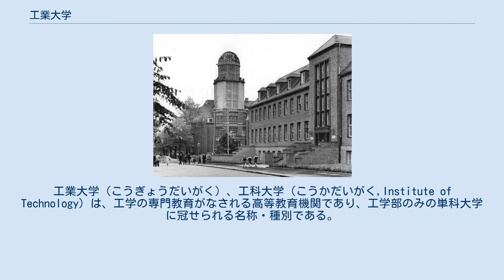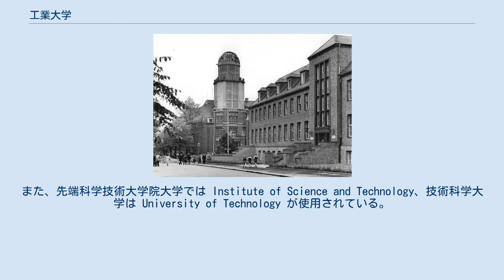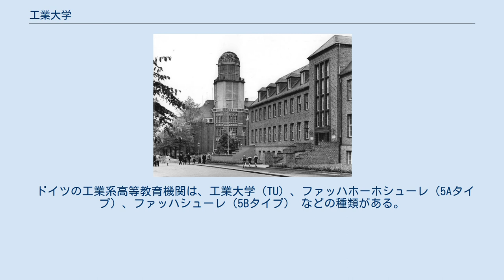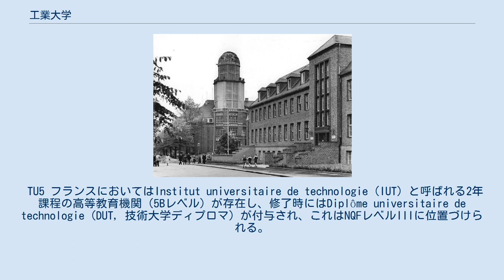工業大学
工業大学（こうぎょうだいがく）、工科大学（こうかだいがく,Institute of Technology）は、工学の専門教育がなされる高等教育機関であり、工学部のみの単科大学に冠せられる名称・種別である。
 大学の種別としての工業大学・工科大学は単に「工大（こうだい）」と略す場合もあり、他にも、各工業大学・工科大学の学生・関係者や近隣住民によるその大学の省略形呼称として、「工業大学/工科大学」・「工業大/工科大」・「工大」などとして使われる場合も多い（大学の略称については当該項目を参照）。
 日本において、Institute of Technology の英名 が使用される教育機関は、工業大学が多い。
しかし、理工系大学である国立大学法人の京都工芸繊維大学も Institute of Technology を使用している。
また、先端科学技術大学院大学では Institute of Science and Technology、技術科学大学は University of Technology が使用されている。
Institute of Technology はその名の通り、大学としての教育・研究機関としての役割を果たすだけでなく、研究所・研究大学をより指向している場合がある。
 ただし、名称に関するものは法的な基準によるものではなく、特に戦後の学制改革以後の私立大学においては、学校経営・運営側の方針に基づく慣習的なものによるものが多い（学制改革以前は比較的厳密な基準で施行されていた。詳細は当該項目を参照）。
 日本国内においては、正式な和名や英名においてどのような名称を名乗るか、あるいは、単科大学なのか否かの区分に関しては、その大学の内容との絡みにおいてもさして意味を持たないものになっている。
 時代の推移と共に、工科系・工学系の学術分野が他学問領域との融合を見せ始め、幾つかの関連学部（例：××工学）を派生してきた。
それと共に、工業大学・工科大学を名乗っていても、必ずしも工学部や工科系学部の単科大学とは限らなくなってきており、理学系学科を設置している大学もある。
また、マサチューセッツ工科大学人文社会科学部やバージニア工科大学人文学部、日本では東京理科大学経営学部や大阪工業大学知的財産学部など、日本特有の「文系理系」で区分したときには一般的には「文系」とされる学部を持つ大学も存在し、東京都市大学、摂南大学のように「文系」学部の増設により総合大学化した例も存在する。
 ただし、一部に、理学系、農学系の学部を含むものもある。
文系、もしくは文理融合学部がある場合は個別に記述する。
 工業大学 技術科学大学 その他 大学院大学 工科大学 理科大学 大学院大学 その他 工業大学 工科大学 理科大学 その他 大学院大学 旧制 新制 現存しているものとして、 以下の大学を挙げる。
 MITロゴ ノーベル賞受賞者を輩出するマサチューセッツ工科大学（1861年設立の私立大学、略称：MIT）が有名。
 1824年に設立されたレンセラー工科大学（英: Rensselaer Polytechnic Institute、略称：RPI）は、英語圏では最古の工業大学。
 チューリッヒ工科大学（スイス、1865年） ドレスデン工科大学（ドイツ） オーストリアでは、工業大学（Technische Universität, TU）およびファッハホーホシューレ（FH）に大別される。
TUには以下が挙げられる。
 ドイツの工業系高等教育機関は、工業大学（TU）、ファッハホーホシューレ（5Aタイプ）、ファッハシューレ（5Bタイプ） などの種類がある。
 TUについて、以下のグループは「TU9」と呼ばれている。
 TU5 フランスにおいてはInstitut universitaire de technologie（IUT）と呼ばれる2年課程の高等教育機関（5Bレベル）が存在し、修了時にはDiplôme universitaire de technologie（DUT, 技術大学ディプロマ）が付与され、これはNQFレベルIIIに位置づけられる。